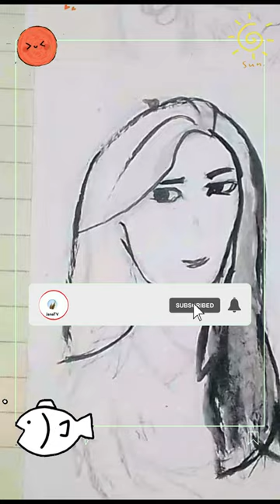เบส คำสิงห์